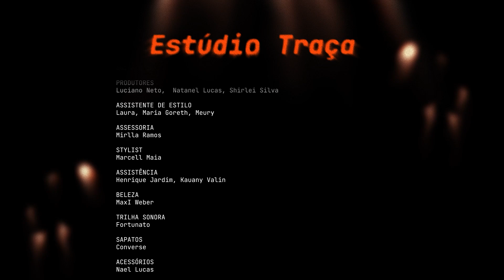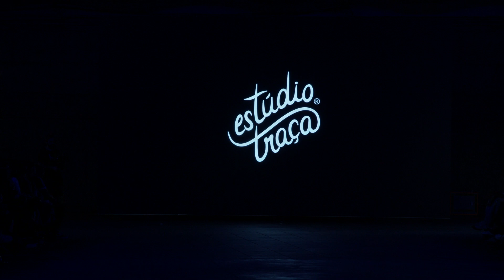CdC54 Estúdio Traça | 27 de Julho 2024 - Vale do Anhangabaú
Ficha Técnica:
Direção Criativa: Gui Amorim
Produtores: Luciano Neto,  Natanael Lucas, Shirlei Silva
Assistente de estilo: Laura, Maria Goreth, Meury
Assessoria: Mirlla Ramos
Stylist: Marcell Maia
Assistência: Henrique Jardim, Kauany Valin
Beleza: MaxI Weber
Trilha Sonora: Fortunato
Sapatos: CONVERSE
Patrocínio: Serg Denim, Converse
Apoio: REALINDO, PACTX P&A Comunicação Têxtil- Converse, Lunelli Têxtil, Vicunha Brasil, Bonor Botões,Nael Lucas Acessórios.